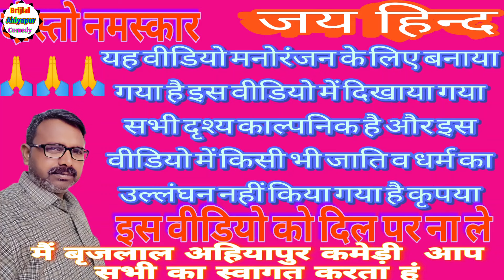नेवता मे खासियत @Brijlal Ahiyapur comedy Awadhi comedy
awadhi comedy
new comedy
नेवता मे खासियत
nevata me khasiyat
# nevata me khasiyat comedy